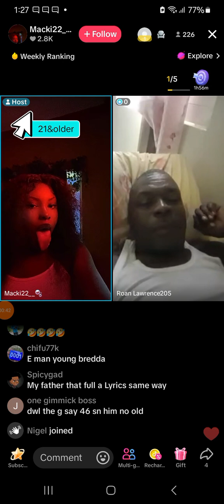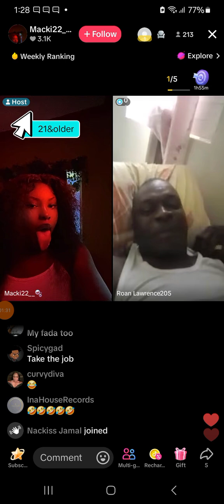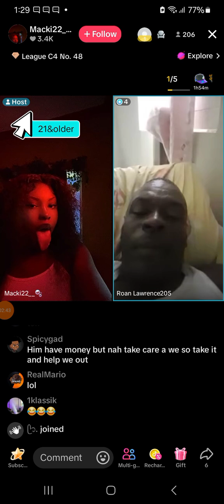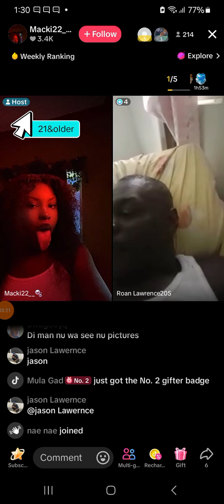what is going on here 🙆🏾‍♂😁😁